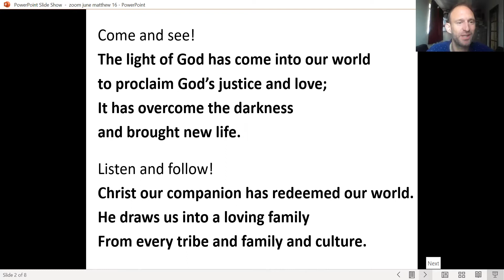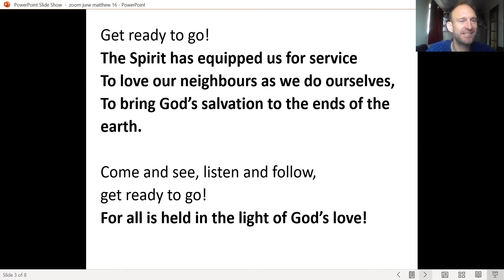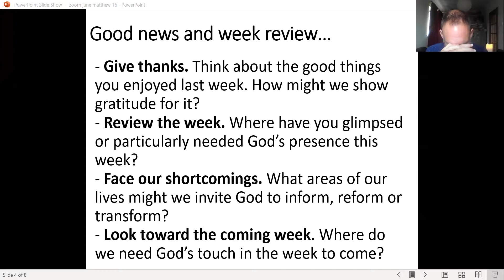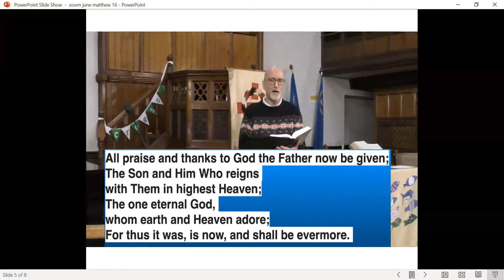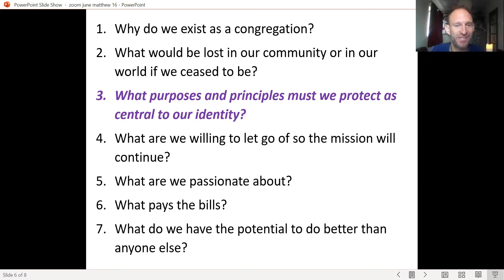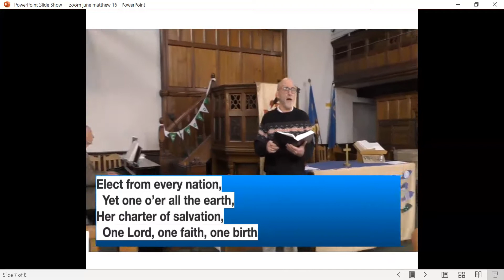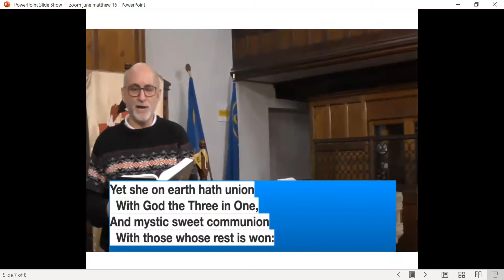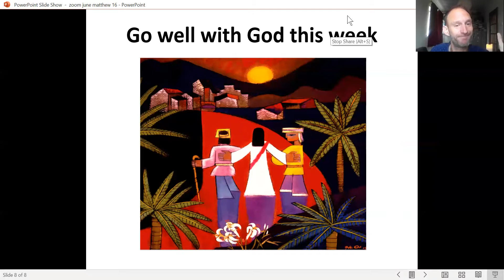Sunday 27 June Reflection